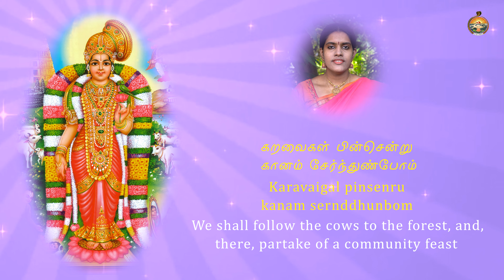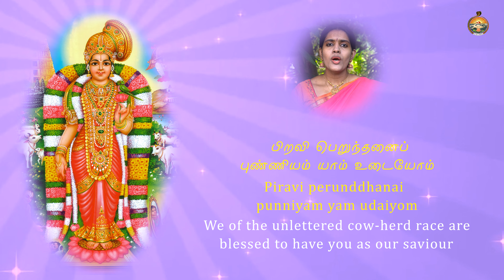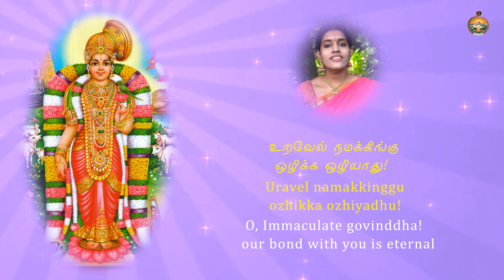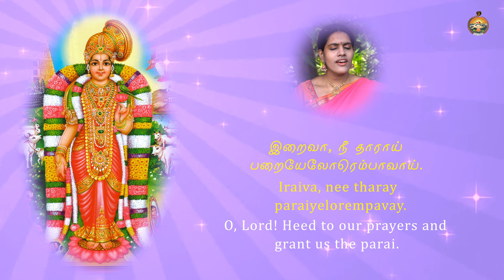28 திருப்பாவை -கறவைகள் பின்சென்று கானம் சேர்ந்துண்போம்; - பாடியவர் : ஸ்ரீரஞ்ஜனி வெங்கடேஷ்வரன்